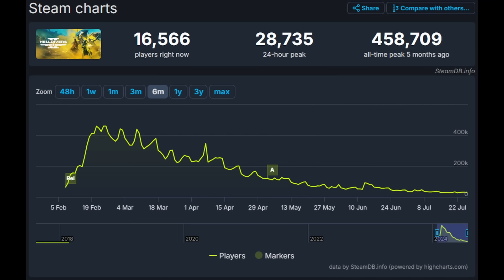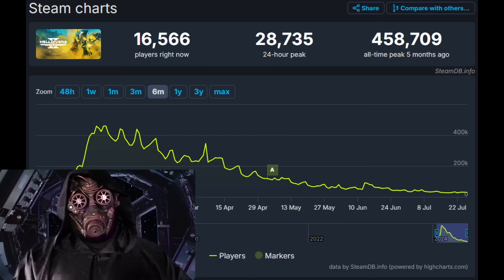Earth Defense Force 6 is SCREWED. Nobody wants this corporate CRAP in their games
Players have been destroying newly released Earth Defense Force 6 in reviews because they have taken a page out of the playbook of Helldivers 2, and they are requiring Steam players to sign in to an Epic account in order to play online. You may remember how this worked out for Helldivers 2... very poorly. Doing this at launch for Earth Defense Force 6 just about guarantees this thing will be a dud.

Our space pirate fleet is growing rapidly, and we’d love to have YOU as a member of the crew.